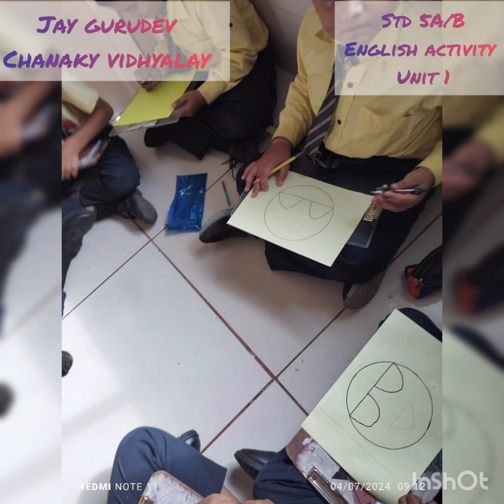Std 5 English activity Unit 1